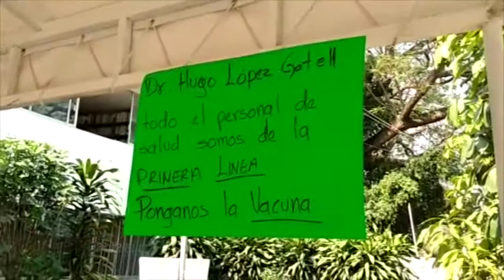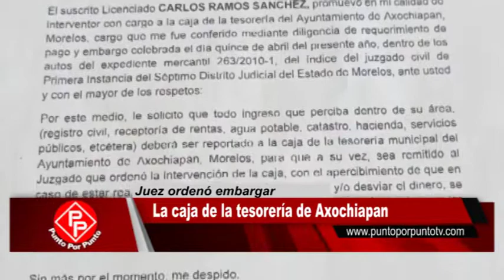En Punto Las Noticias 22 de Abril 2021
Transportistas de Cuautla denuncian extorsiones de parte del gobierno de Jesús Corona. Pone condiciones el SNTE para el regreso a clases presenciales en Morelos. Reitera el actual presidente municipal de Xoxocotla que hasta agosto se harán las votaciones en el municipio. Eso y más...